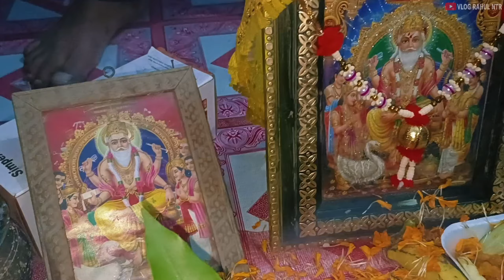विश्वकर्मा भगवान का पूजन | Bhagwan.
भगवान विश्वकर्मा को वास्तु और निर्माण के देवता माना जाता है। उनके पूजन का उद्देश्य उन सभी कार्यों की सफलता और सौभाग्य की कामना करना होता है जो निर्माण, डिजाइन और अन्य तकनीकी क्षेत्रों में किए जाते हैं।

विश्वकर्मा पूजा आमतौर पर निम्नलिखित विधियों से की जाती है:

1. **स्थान और तैयारी**: पूजा स्थल को स्वच्छ करके वहां भगवान विश्वकर्मा की प्रतिमा या चित्र स्थापित करें।
2. **स्नान और वस्त्र**: पूजा करने वाले व्यक्ति को स्नान करके स्वच्छ वस्त्र पहनने चाहिए।
3. **अर्चना और पूजन**: भगवान विश्वकर्मा को दूध, दही, शहद, फूल, और फल अर्पित करें। उन्हें पंचामृत (दूध, दही, घी, शहद और पानी) से स्नान कराएँ।
4. **आवाहन और संधान**: भगवान का आह्वान करके उन्हें आमंत्रित करें और पूजा विधि के अनुसार संधान करें।
5. **प्रार्थना और भजन**: भगवान विश्वकर्मा के मंत्रों का जाप करें और उनकी आरती करें। कुछ सामान्य मंत्रों में "ॐ विश्वकर्मणे नमः" शामिल हो सकते हैं।
6. **प्रसाद वितरण**: पूजा के बाद, भगवान को अर्पित किया गया प्रसाद परिवार के सभी सदस्यों को वितरित करें।

यह पूजा विशेष रूप से कारखानों, निर्माण स्थलों, और कार्यशालाओं में की जाती है, जहां निर्माण कार्यों की शुरुआत से पहले भगवान विश्वकर्मा की पूजा की जाती है।